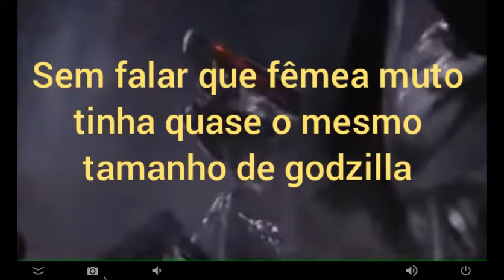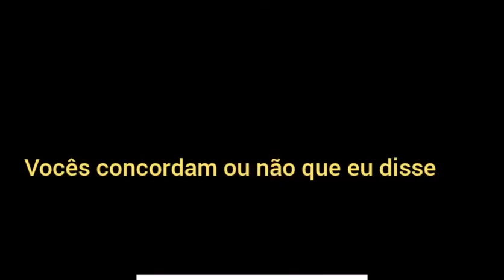argumentos dos fanboys de Kong ( godzilla vs Kong 2021)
para os fanboys de king Kong godzilla vs Kong argumentos dos fanboys do kong